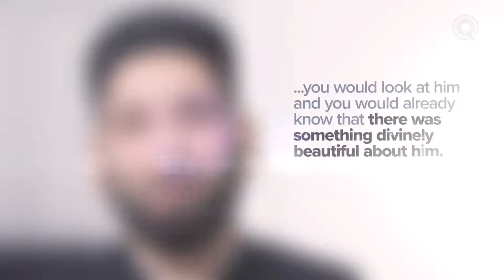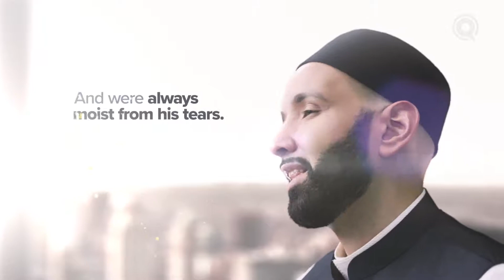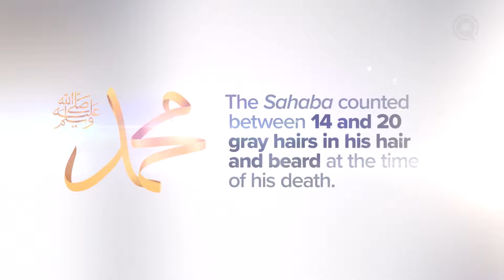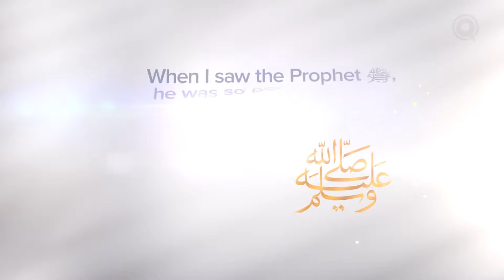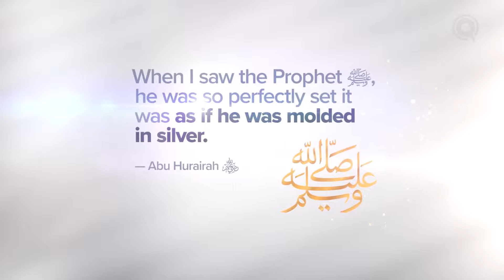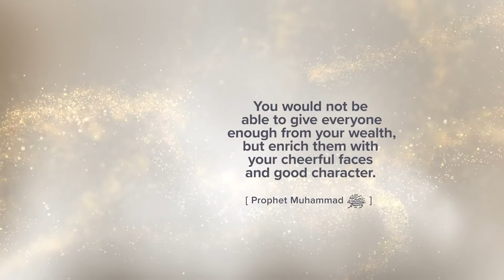Episode 1 - Prophet Muhammad(SAW) - His Appearance/Ramadhan Special👍👍👍👌👌